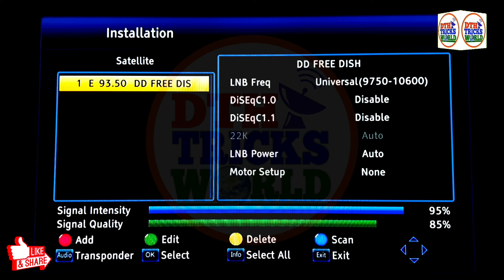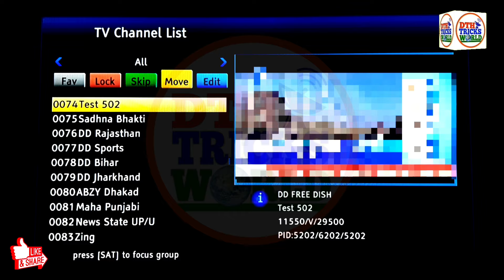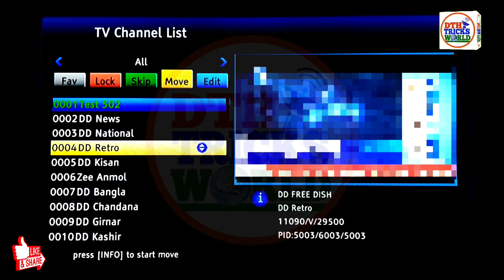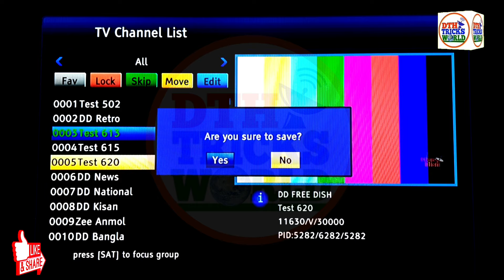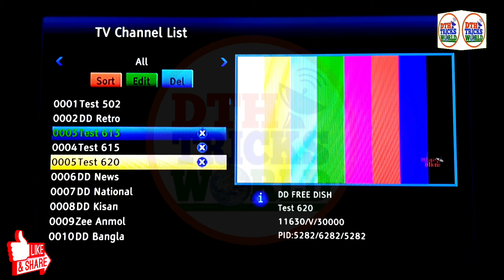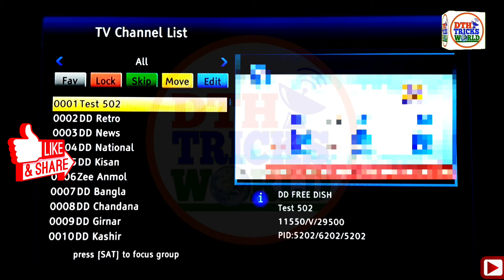How to Move Channels in MPEG-4 Set Top Box | One-By-One Delete भी करे | MPEG-4 Set Top Box Settings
Doston is video me mai aapko DD FREE DISH Full HD MPEG-4 Set Top Box me channels ko Move or One-By-One Delete karne ka tarika bataunga. To iske liye aapko ye video pura dekhna hoga.

✅Full HD MPEG-4 Set Top Box